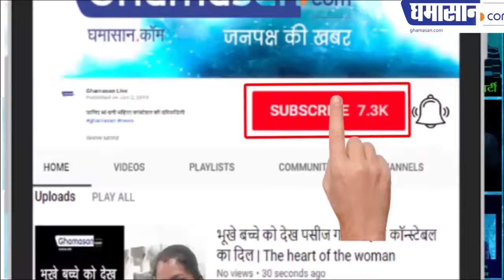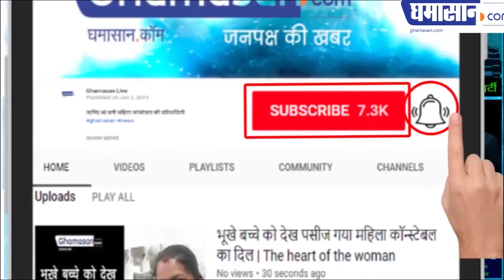हीरालाल अलावा और जयस में क्यों ठन गई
अलावा कर रहे हैं कांग्रेस का प्रचार